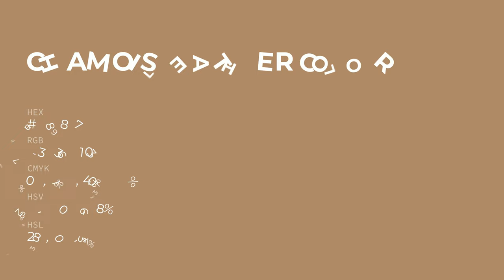Chamois Leather color ad8867 hex color - Brown color - Cool color ad8867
What color is Chamois Leather ? ad8867 hex color - Brown color - Cool color ad8867

Hex ad8867 Color Code is also known as Chamois Leather color.